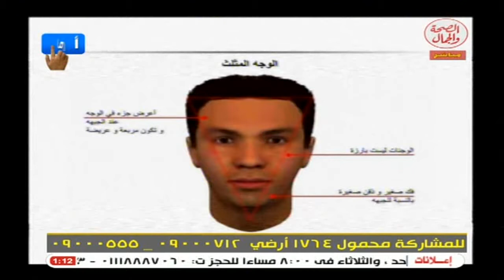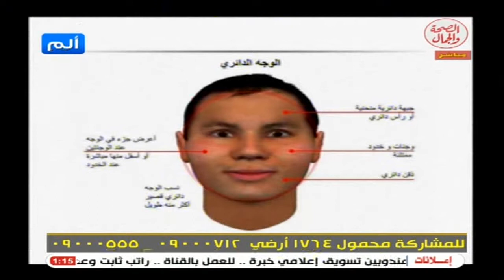نصائح نص الليل 27-12-2014 مع د. محمد منصور خبير الصحة النفسية (1)